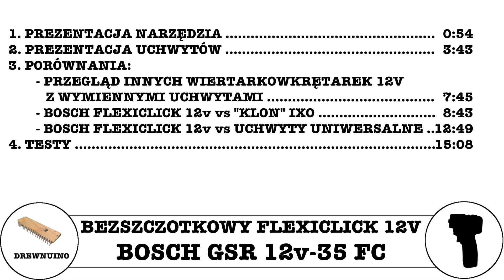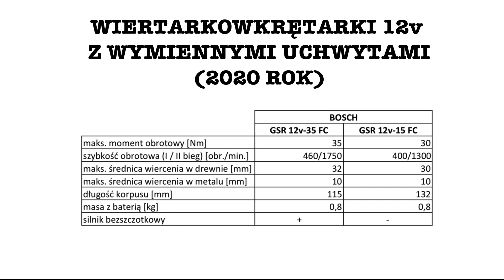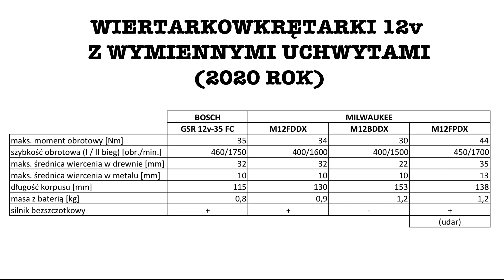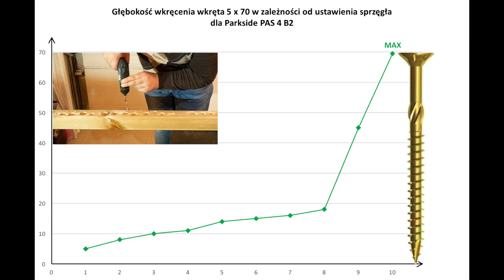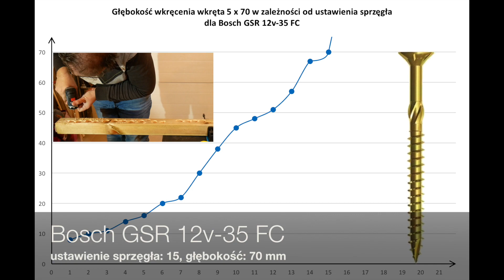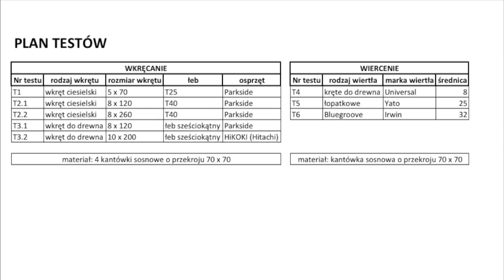#040 Bezszczotkowy Bosch Flexiclick 12: GSR 12v-35 FC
Prezentacja, recenzja oraz test pracy w drewnie bezszczotkowej wiertarkowkrętarki Bosch GSR 12v-35 FC.
Przedstawiam jak system Flexiclick spisuje się w praktyce, zwłaszcza w porównaniu do Bosch IXO i jego klonów czy uchwytów uniwersalnych.
Sprawdzam też jak mocna jest ta najmniejsza wkrętarka z 12v serii Bosch Professional.